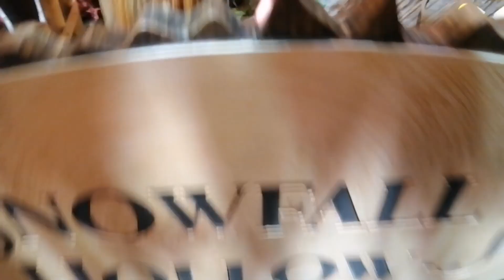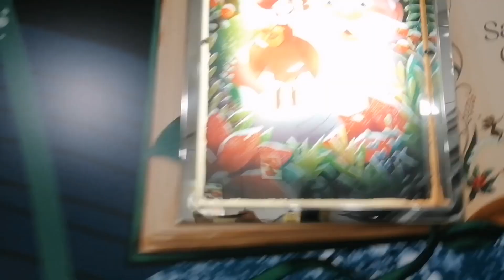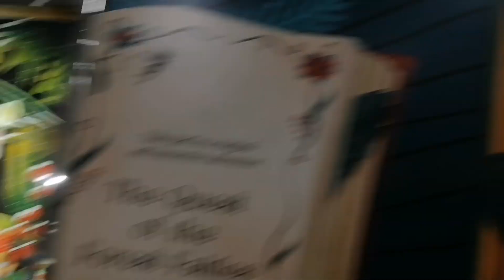Christmas decorations 2023 sneak peek